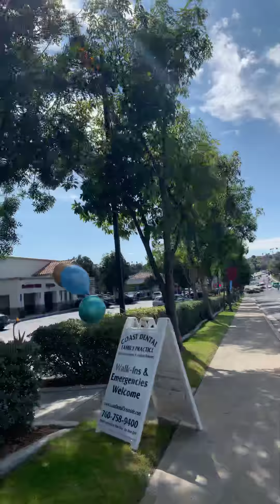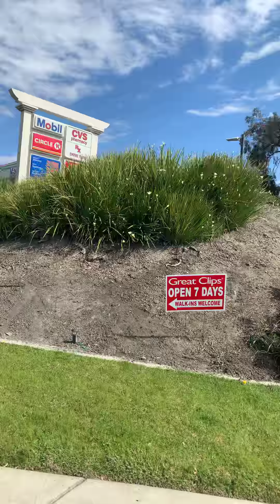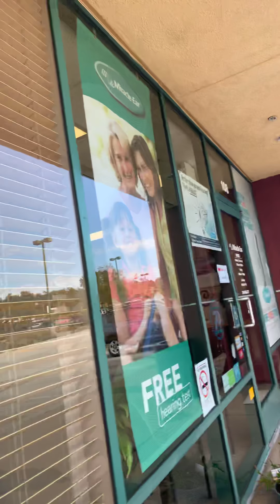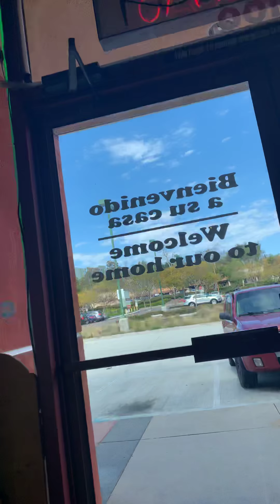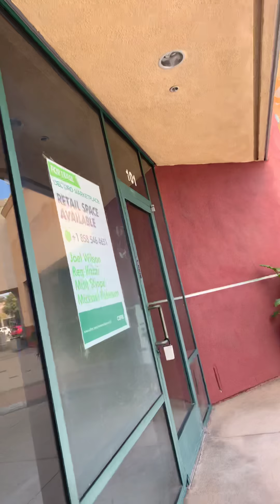Walking to T mobile part two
Do you see? I told you there was going to be a part two